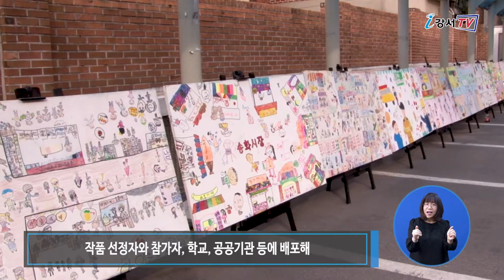아이들의 꿈을 달력에 담는다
아이들의 동심으로 본 세상은 어떨까요?
내 아이가 그린 그림과 글귀가 내년도 강서구 달력으로 만들어집니다.

강서구가 아동친화도시 강서에 대한 아이들의 꿈과 희망을 모은 달력을 제작합니다.

‘내가 생각하는 아동친화도시 강서구’를 주제로 강서구에 거주하거나 강서구 소재 학교에 재학 중인 18세 미만 아동·청소년이면 누구나 참여할 수 있습니다.

그림과 글귀 각각 1점씩 총 2가지를 신청할 수 있으며 글귀의 경우 띄어쓰기와 문장부호를 포함해 100자 이내, 그림의 경우 A4(210mm x 297mm) 크기 1작품입니다.
참가를 희망하는 아동·청소년들은 6월 26일까지 교육청소년과를 직접 방문하거나

인터뷰 / 강서구청 교육청소년과 한소영 주무관
제출된 작품은 7월 중 아동참여위원들의 투표와 심사를 통해 앞면과 뒷면 표지 작품 2점과 월별 어울리는 글귀와 그림 각각 12점씩을 선정합니다. 선정 결과 발표는 8월 중 강서구어린이구청 홈페이지 게시와 개별 통보하며 별도의 시상식 없이 우편으로 상장을 전달할 예정입니다. 아동·청소년들의 많은 참여 바랍니다.

이렇게 선정된 작품들로 달력을 제작해 작품 선정자와 참가자, 학교, 공공기관 등에 배포해 아동친화도시 강서의 미래를 알릴 계획입니다.
아동친화도시 강서 달력에 대한 자세한 사항은 강서구청 교육청소년과(☏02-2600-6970)로 문의하면 됩니다.